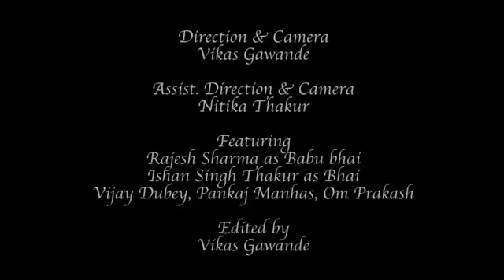HERA PHERI IN C.U. DHARMSHALA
Rajesh Sharma and Ishan .